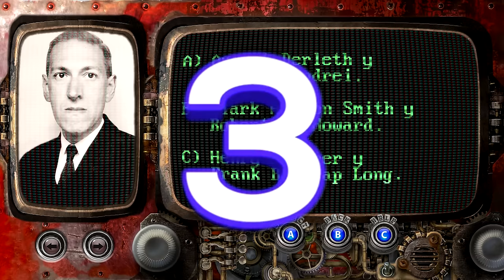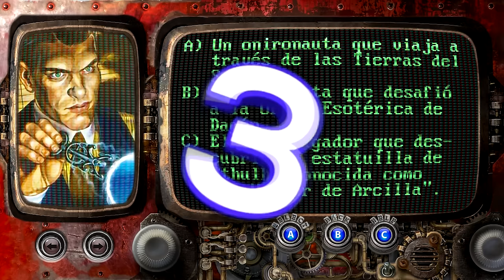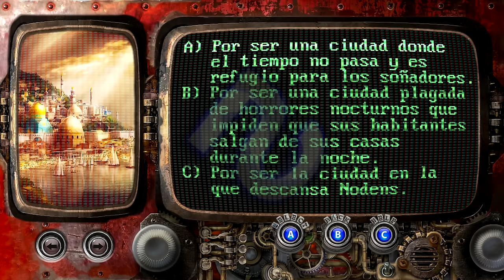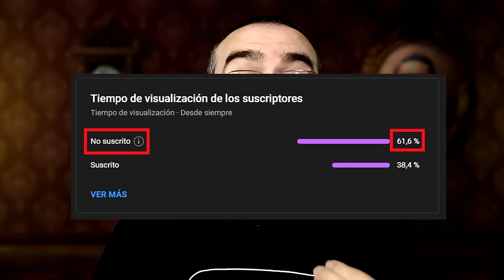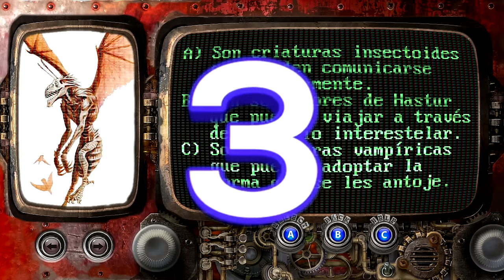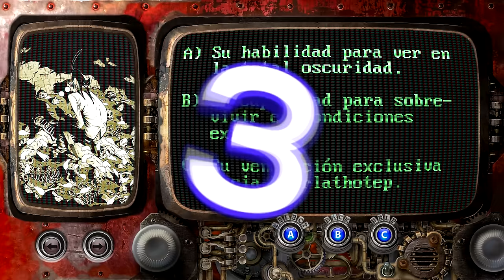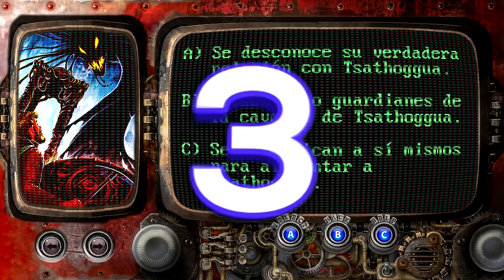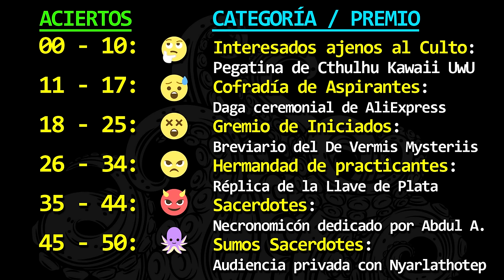Sólo los GENIOS pasan este TEST sobre los Mitos de Cthulhu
POCOS Superan este TEST sobre los Mitos de Cthulhu con la máxima puntuación.

🎬 Capítulos:
00:00 - No serás capaz
00:32 - PREPARE YOUR ANUS
01:24 - Pregunta 1
01:58 - Pregunta 2
02:22 - Pregunta 3
03:05 - Pregunta 4
04:22 - Pregunta 5
04:42 - Pregunta 6
05:20 - Pregunta 7
06:07 - Pregunta 8
06:51 - Pregunta 9
07:19 - Pregunta 10
07:59 - Pregunta 11
08:43 - Pregunta 12
09:19 - Pregunta 13
09:49 - Pregunta 14
10:23 - Pregunta 15
10:56 - Pregunta 16
11:09 - Pregunta 17
12:05 - Pregunta 18
12:59 - Pregunta 19
13:37 - Pregunta 20
14:14 - Pregunta 21
14:44 - Pregunta 22
15:24 - Pregunta 23
16:03 - Pregunta 24
16:45 - Pregunta 25
17:11 - TEMA SERIO
19:54 - Pregunta 26
20:25 - Pregunta 27
21:01 - Pregunta 28
21:31 - Pregunta 29
22:11 - Pregunta 30
22:49 - Pregunta 31
23:21 - Pregunta 32
24:14 - Pregunta 33
24:51 - Pregunta 34
25:23 - Pregunta 35
25:56 - Pregunta 36
26:36 - Pregunta 37
27:24 - Pregunta 38
28:06 - Pregunta 39
28:44 - Pregunta 40
29:22 - Pregunta 41
29:57 - Pregunta 42
30:29 - Pregunta 43
31:14 - Pregunta 44
31:49 - Pregunta 45
32:21 - Pregunta 46
32:56 - Pregunta 47
33:30 - Pregunta 48
34:17 - Pregunta 49
34:53 - Pregunta 50
35:47 - Puntuaciones
35:59 - Pregunta +1

RESTO DE OBRAS:
👉✅ CORTEZA AMARGA.

🎵 BANDA SONORA:
👉 Mystical Tension - Dream Cave.